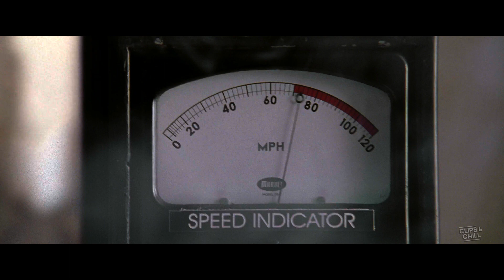Spider-Man vs. Doctor Octopus | Spider-Man 2 Best Fight Scenes | Clips & Chill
Peter Parker can't seem to catch any kind of break. Being Spider-Man has brought him nothing but problems as far as his personal life is concerned. Not only that, Mary Jane Watson is engaged to astronaut John Jameson, and Peter may lose her forever. Things are so bad for him that he is pushed past his breaking point, so he decides that he doesn't want to be a super hero anymore, until a freak accident transforms Dr. Otto Octavius into Dr. Octopus, a super-villain with four metal tentacles protruding from his torso. Peter realizes that only Spider-Man can stop him but, of course, problems arise. Mary Jane gets caught in the middle, and Harry Osborn, who still blames the web-slinger for the death of his father Norman Osborn, also the Green Goblin, wants him dead. Spider-Man will have to push himself past his limits if he's going to survive.